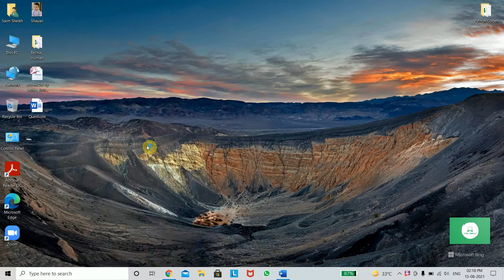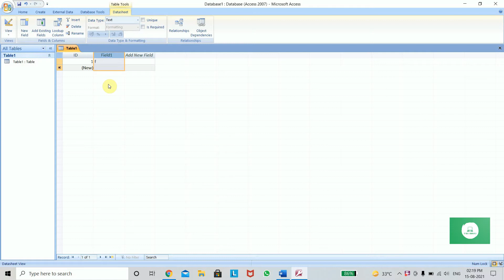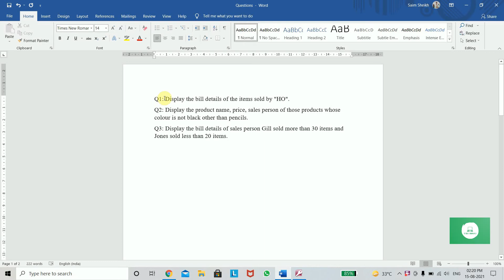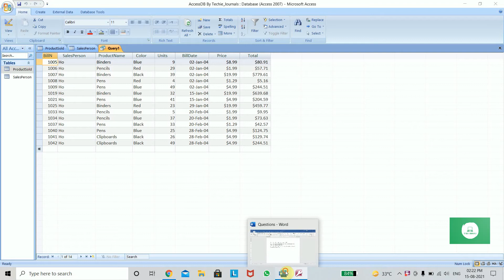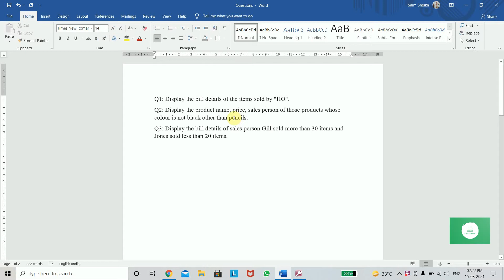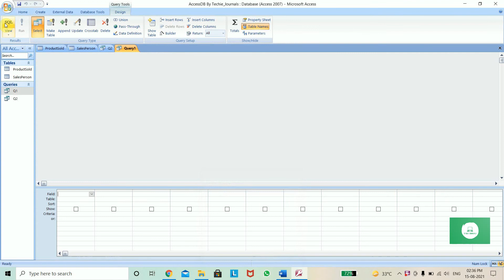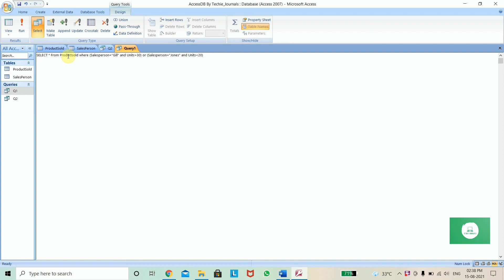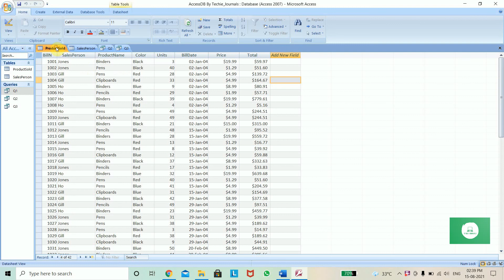Basics of Microsoft Access in Hindi Lecture 1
Microsoft Access - Beginners Tutorial – Access Tips And Tricks 2021 - Every Access User Should Know agar aap soch rahe hain ki Access Kaise sikhe, To ye video aapke liye hai  in video mein Access ka complete tutorial Diya gaya hai jo ki Hindi mein hai jisse aap aasani se shuru se leke Aakhri Tak Access chalana Sikh sakte hain

Here you will get to watch videos on the following contents: -
Latest conferencing services
Computer Training (Software & Hardware)
Computer, Mobile tips & Tricks
Videos on Desktop Applications
New & Trending Technology videos

How to sign Digital Signature on PDF or Documents | How to create Digital Signature in PDF:

Top 2 Movies Download Websites To Download FULL HD Movies In 2021🔥 II How to download Movies free:

How to download & Install MS Access 2007 100% Free Full version With License Key By Techie_Journals: